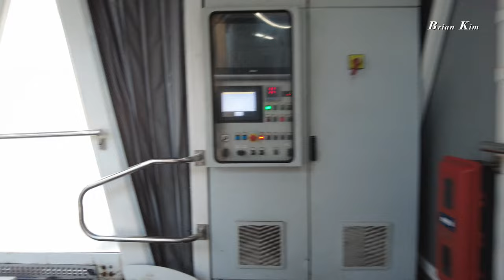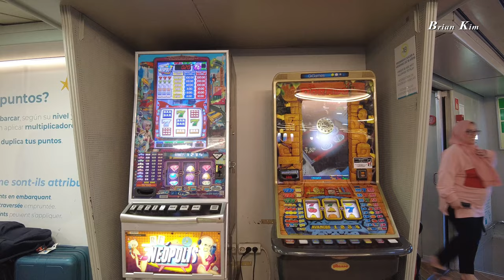[4K UHD] Crossing to Africa l 스페인 지브랄타에서 북아프리카 건너기 l 지브랄타 l 세우타 l 북아프리카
스페인 지브랄타에서 페리보트 타고 북아프리카의 스페인령 세우타까지 간 영상입니다.